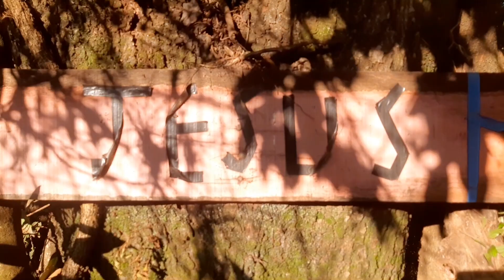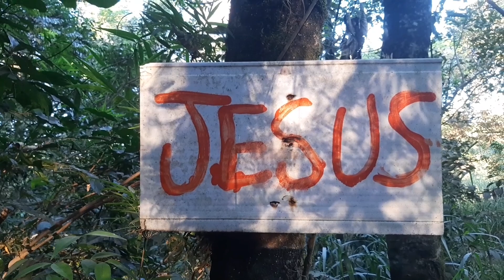hoje fomos tomar café na chácara da Arminda depois fomos ver um lugar lindo na mata